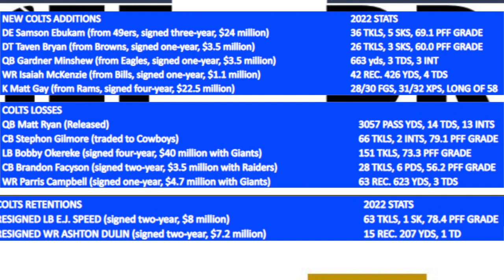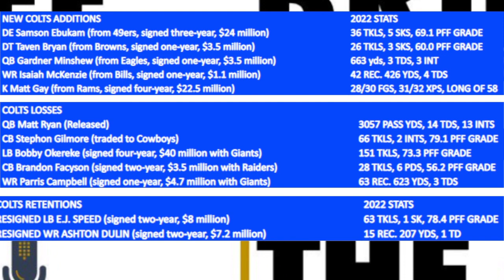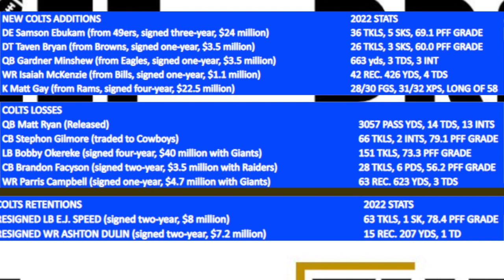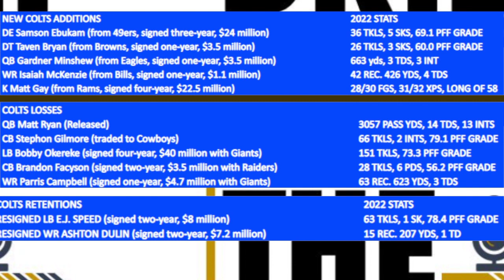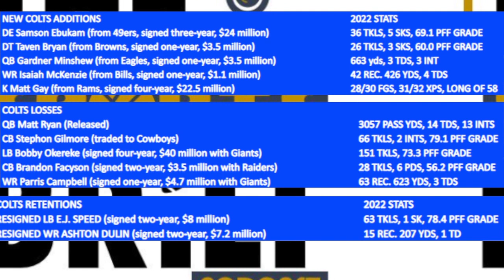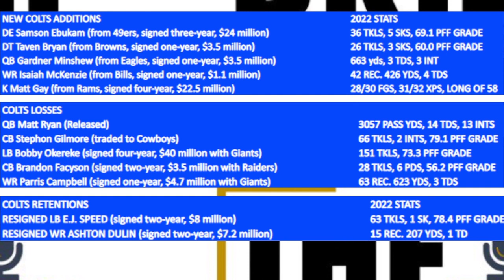INDIANAPOLIS COLTS FREE AGENCY RECAP | The Sports Brief Podcast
The Indianapolis Colts were active in the first week of NFL Free Agency, to the point of grabbing multiple contributors.

Here's a recap of the team's moves.